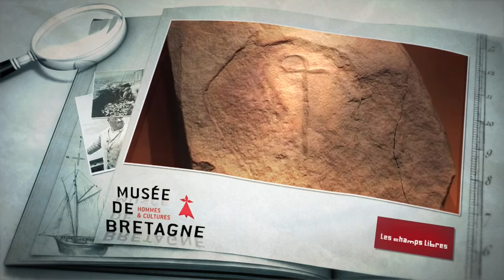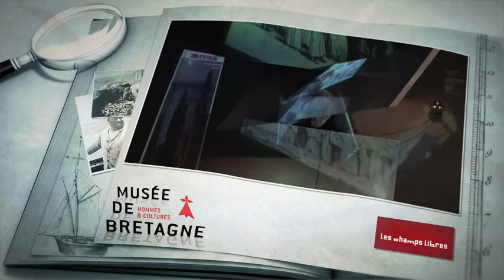Bretagne est Univers - exposition permanente du musée de Bretagne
Les 2 300 objets de l'exposition "Bretagne est Univers" du Musée mettent en scène l'histoire de la Bretagne des origines à nos jours. L'identité régionale revisitée !

Située au premier étage de l'édifice des Champs Libres, l'exposition «Bretagne est Univers » serpente en huit autour de la Bibliothèque de Rennes Métropole et de l'Espace des sciences.